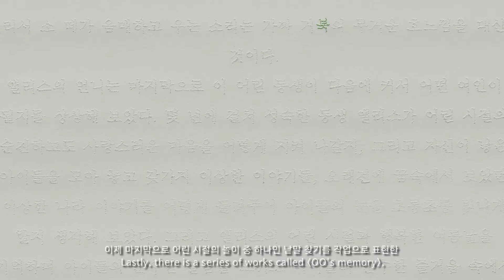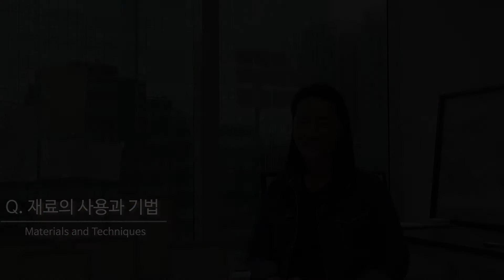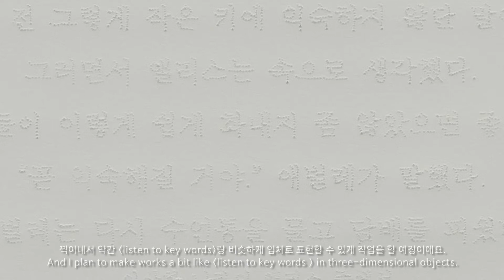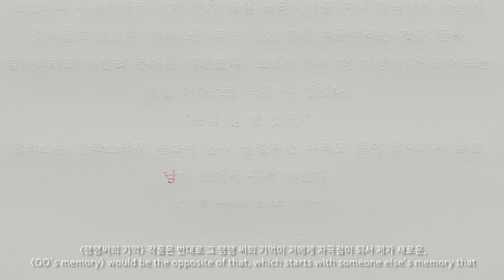[OCI미술관] R1211 (VIRTUAL) OPEN STUDIO_권오신 작가 인터뷰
권오신 KWON, OHSHIN

2021 OCI Residency 1211
2013 OCI Residency

어린시절의 추억과 놀이를 작품으로 재해석하고, 다양한 재료와 매체를 통해 표현한다. 최근에는 ‘판(版)’의 의미를 오브제로 확장시키는 것을 시도하고 있다. 이화여자대학교와 타마미술대학에서 공부했으며 〈사이에 머물다 (2019)〉, 〈피터팬을 만나다 (2018)〉 외 다수의 개인전을 개최했다. 〈The Third Print: New Combination (트라이 보울)〉, 〈The Third Print in Yeosu_숨은판화찾기 (NOMAD Gallery)〉 외 여러 단체전에 참여했으며 뮤지엄 SAN 신진판화작가 (2018), 경기창작센터 교육레지던시 (2018), OCI미술관 창작스튜디오 (2013) 입주작가로 활동했다.

Kwon Ohshin reinterprets playful childhood memories into her work in various media. Her recent works are focused on expanding the idea of ‘plate’ into three-dimensional objects. She studied art at the Ewha Womans University and the Tama Art University and had several solo exhibitions including 〈Dwelling in Between (2019)〉 and 〈MEET PETER PAN (2018)〉. She also participated in other group exhibitions, notably in 〈The Third Print: New Combination (Tri-Bowl)〉, 〈The Third Print in Yeosu_Find Hidden Printmaking (NOMAD Gallery)〉. Kwon was the resident artist at Museum SAN New creative printmaking artist (2008), Gyeonggi CreationCenter (2018) and OCI Museum of Art Residency (2013).